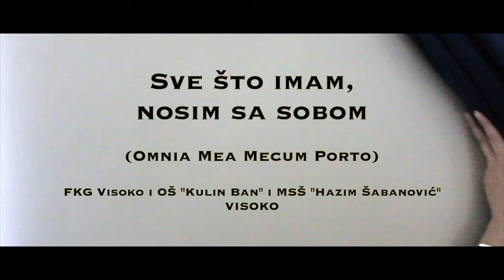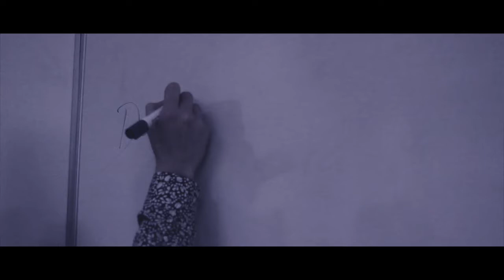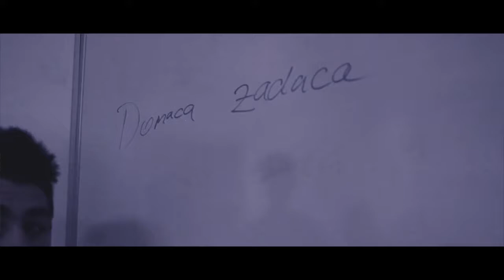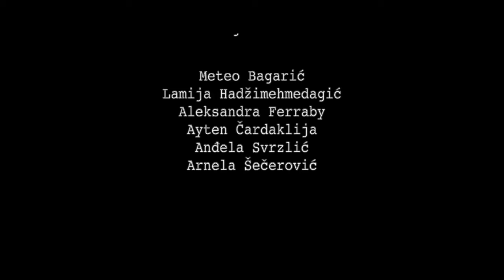Sve što imam, nosim sa sobom - Visoko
Film “Sve svoje, nosim sa sobom”, kojim će mladi visočaci učestvovati na ovogodišnjem petom po redu Viva film festivalu u Sarajevu od 18. do 21. septembra u kategoriji Omladinski filim, govori o kobnim posljedicama u obrazovanju, farmaciji, arhitekturi i mnogim drugim oblastima ako ih predstavljaju ljudi koji nisu kompetentni, a koji su kupili diplomu. Ovu aktuelnu temu zajedničkim i timskim radom uz autorsku muziku koja prati radnju filma uspješno su realizovali ne prozivajući pri tome ni pojedinca ni instituciju.